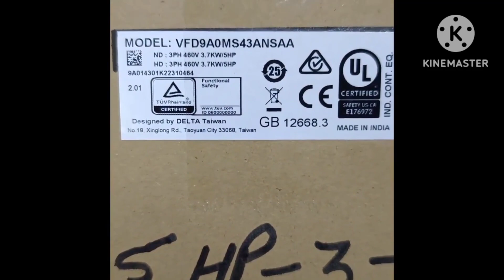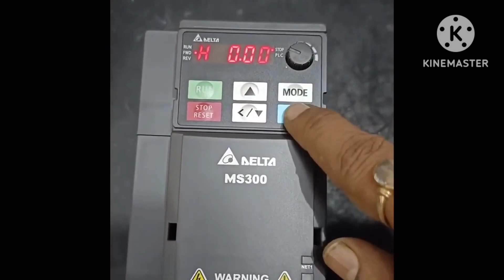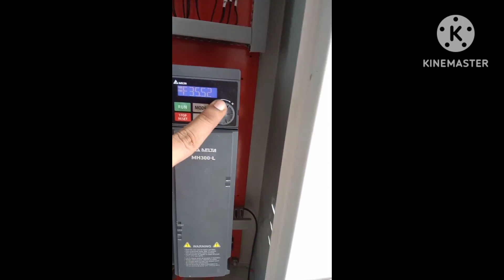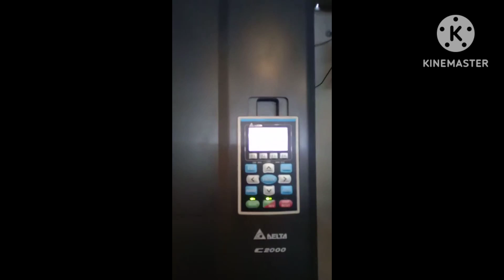Elite industrial engineers haryana